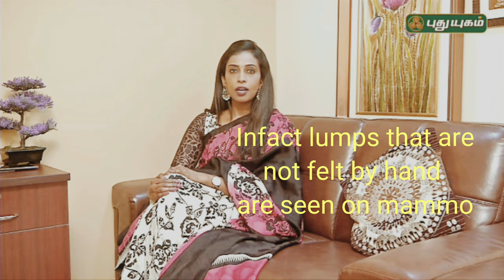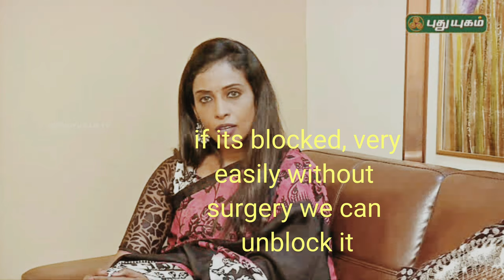Breast cancer awareness and women infertility treatment options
Know what an Interventional radiologist can offer